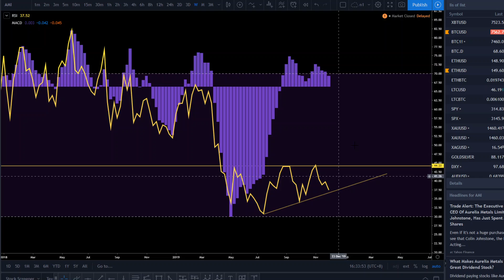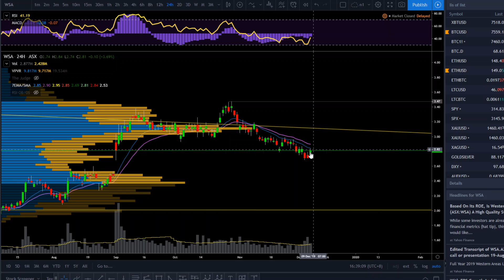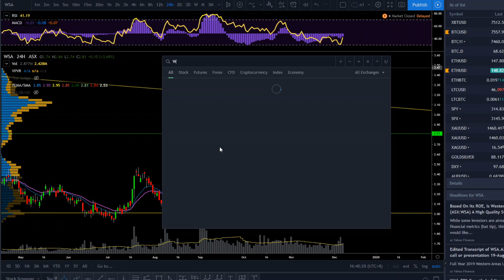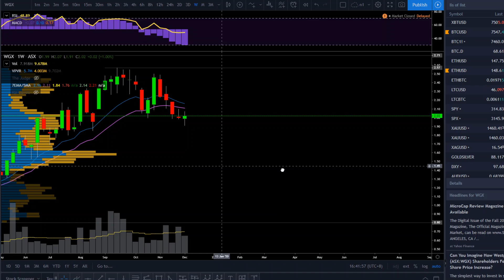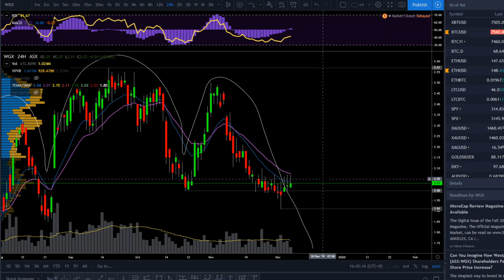NST AMI POS WSA WGX on ASX Technical Analysis 2019 12 07